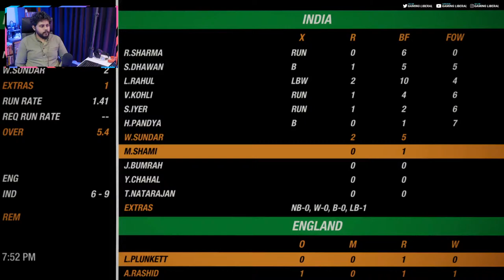Cricket 19 Kannada Live Stream | IND vs ENG | Test Match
Cricket 19 Kannada Live Stream Gameplay Walkthrough Kannada Gaming  Full Game -  Includes Full Game Walkthrough. This will also include a Review, First Impressions, All Campaign Missions, Main Missions, Gameplay, Cinematics, Cut Scenes, OST and the Ending of the Single Player for PS4 Pro, Xbox one X and PC.

Chat Rules for Live Stream:

☑️ No discussion on religion, racism and politics.
☑️ No spam, self promotion.
☑️ No trolls or memes.

Thank you for being here. Means a lot!! 🙌